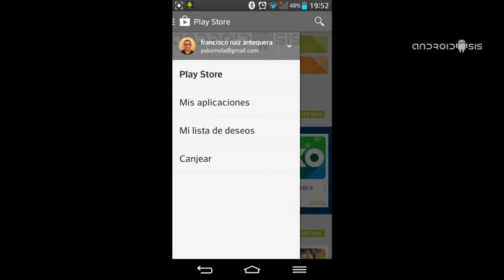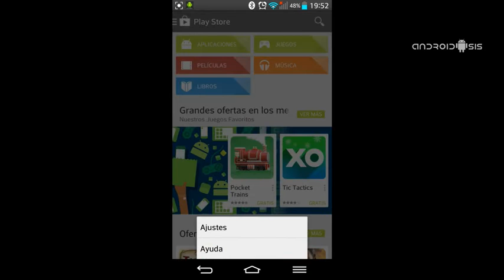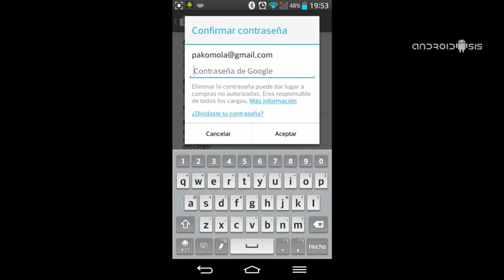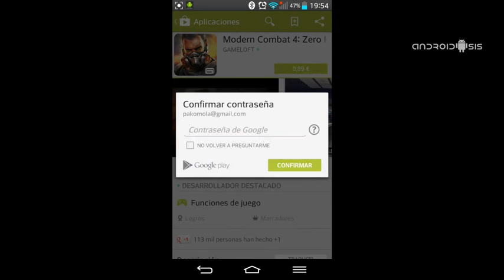Cómo proteger Play Store con contraseña